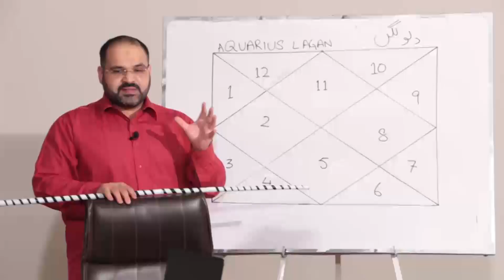Aquarius And Leo - Compatibility in Sex, Love And Life | Aap Shanasi | Ali Zanjani | AQ TV